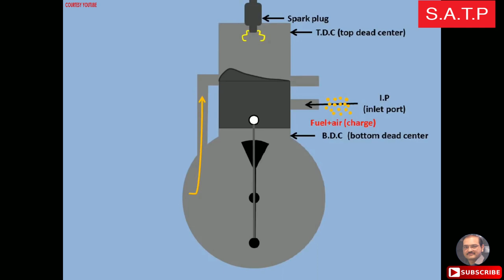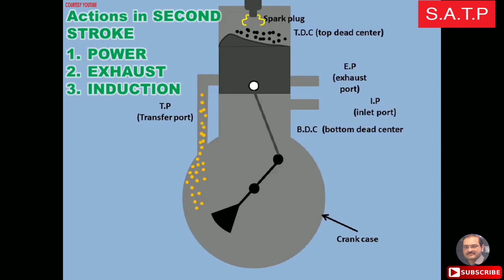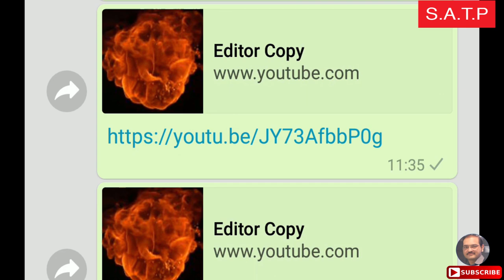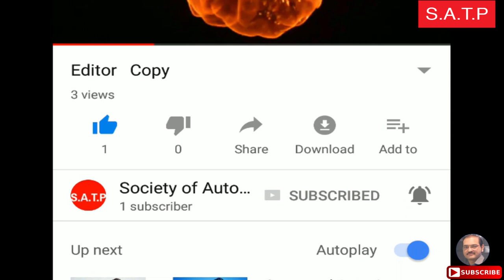2 Stroke Petrol Engine by Adnan Khalid Butt in Urdu Hindi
Adnan Khalid explains about the 2stroke petrol engine you can get a better understanding about 2stroke petrol engine.